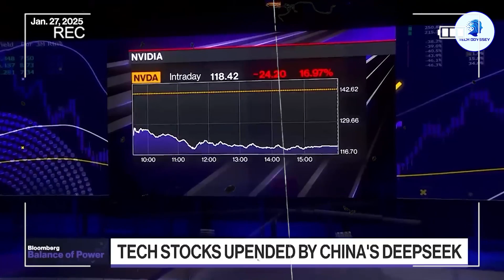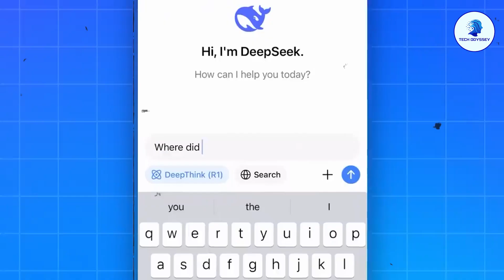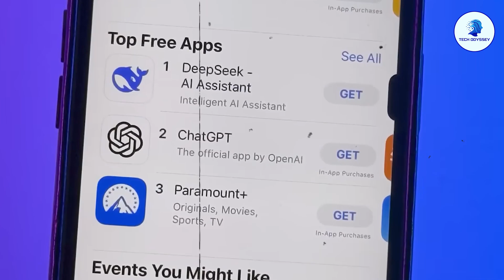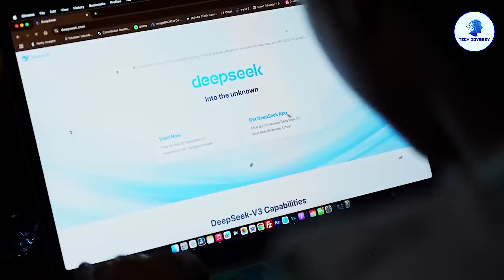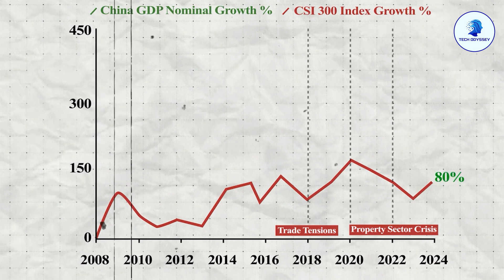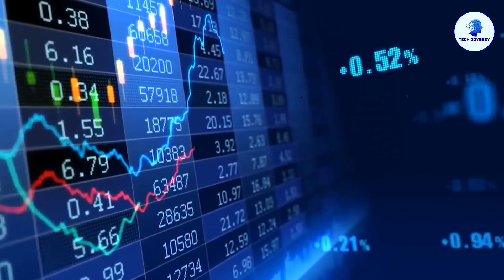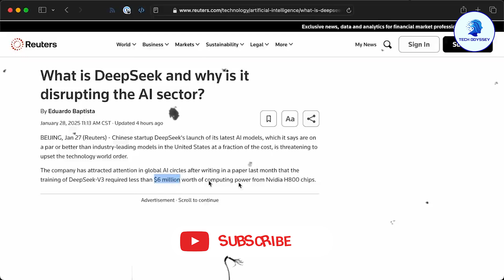China’s New AI Just SHOCKED The World – OpenAI Can’t Compete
🤖 China’s new AI is taking the world by storm, and OpenAI can’t keep up! 🌏 This revolutionary technology is set to change everything, from global competition to AI applications in various industries. What makes this AI so special, and how is it outpacing the likes of OpenAI? Discover the cutting-edge features of China’s new AI and why it’s already shocking experts around the globe! 🔥💡 Lets dive into China’s New AI Just SHOCKED The World – OpenAI Can’t Compete!